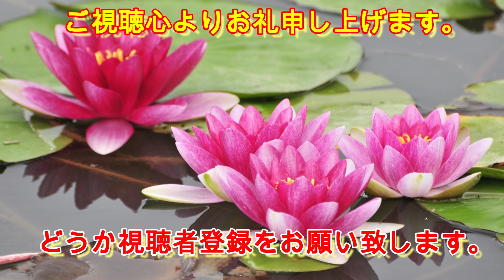（4154) ChatGPTは、編集能力はミラクルだが、戦略や知恵を求めるものではない！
ChatGPTは、標準レベルに達していない人達にとっては
助かりますね。

以下の動画で橋下徹氏が言っている通りだなって思い
ますね。

(38) 生成AIに橋下徹「俺のが勝ってる」 NewsBAR橋下 - YouTube

生成AIの回答は、確かに標準以下の人達に
取っては光明だと思いますね。